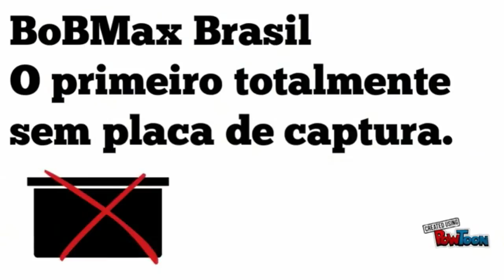POKEMON GO - CONSEGUIMOS UM LENDARIO - ARTICUNO - VLOG